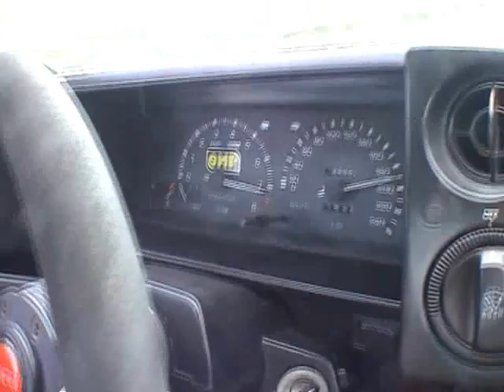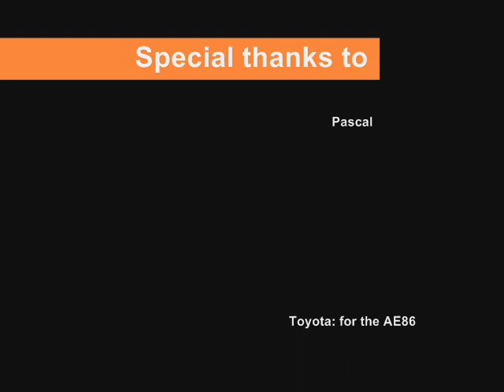AE86 20v Blacktop Swap finally done!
My buddy Mirko and me swaped the 20v over this summer. Running with stock ECU at the moment. next year we will switch to Haltc ECU and some other fine stuff